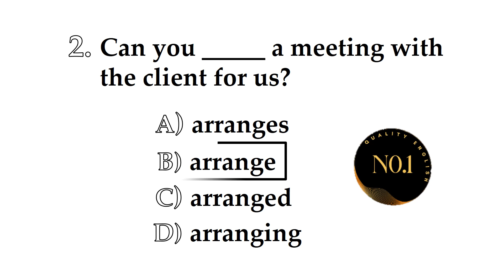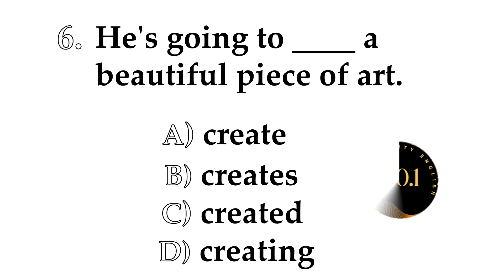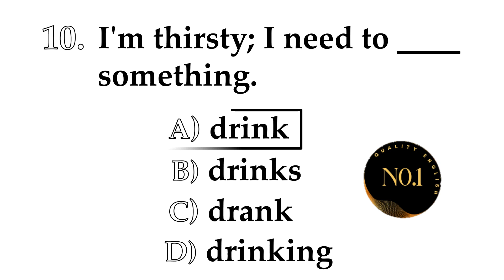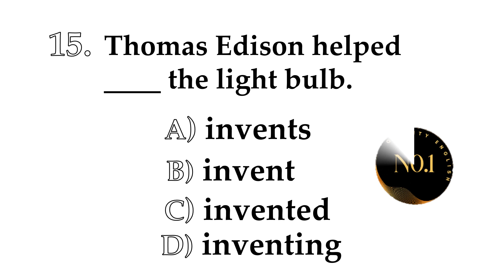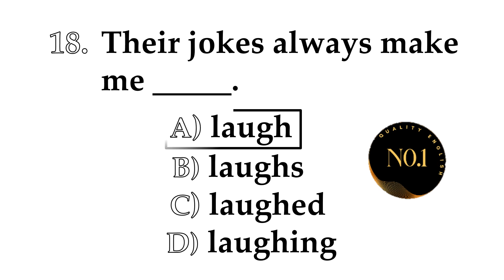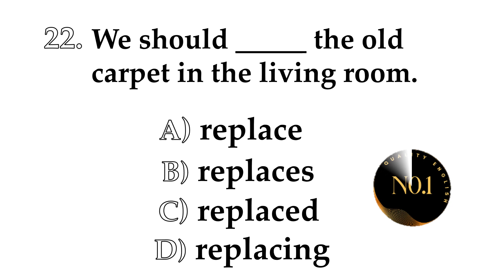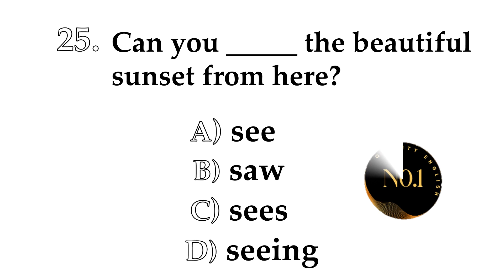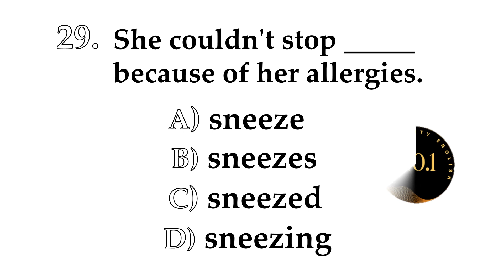Test Your Grammar | Practice Exercise | All tenses Mixed 30 Quiz | No.1 Quality English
advance english
tense exercise
test english level
Test your Grammar
Mixed English Grammar Quiz
quiz channel

tenses 12.